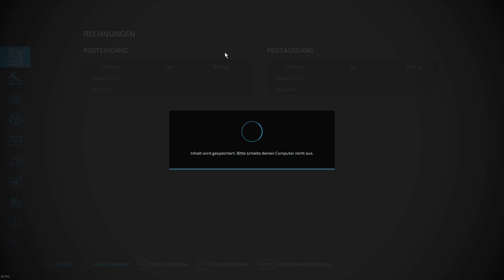Farming Simulator 22 - Landwirtschafts-Simulator 2022 HD Elmcreek-318